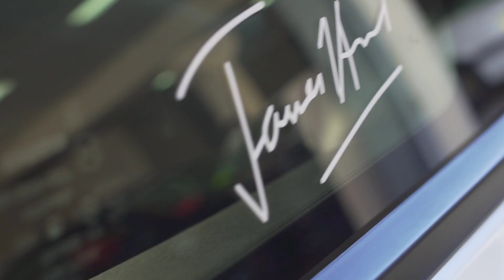NISSAN GT-R 660HP PARCMOTOR / SONY A7S / MAVIC PRO 2 / RONIN S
Grabación de tandas en circuito Parcmotor de Castellolí.

Sony a7s
Sony a6300